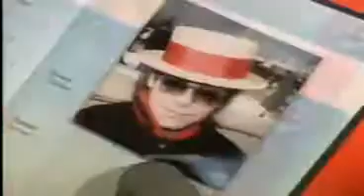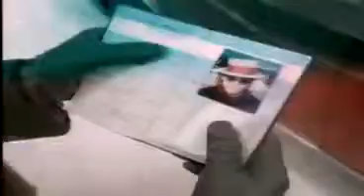Elton John Nikita